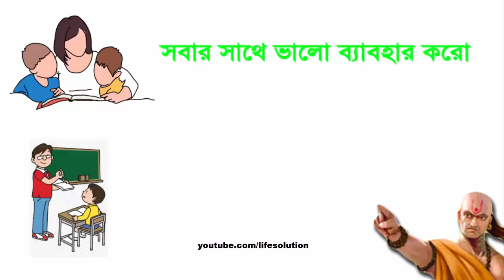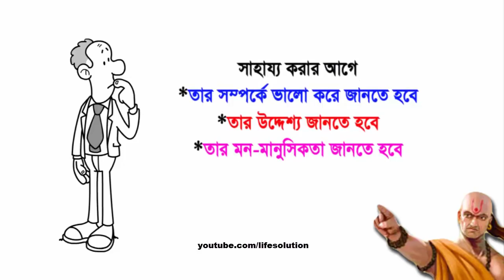সফল হওয়ার সহজ সুত্র By Chanakya | Chanakya Niti in Bengali | Bangla Motivational Video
সফল হওয়ার সহজ উপায়  By Chanakya | Chanakya Niti in Bengali  Bangla Motivational Video.

যে ৪ টি কথা কেউ আপনাকে বলবে না | How to Control The Mind of Others-Bangla Motivational Video

This is an educational and motivational video only for inspiring the viewers to success in their life.